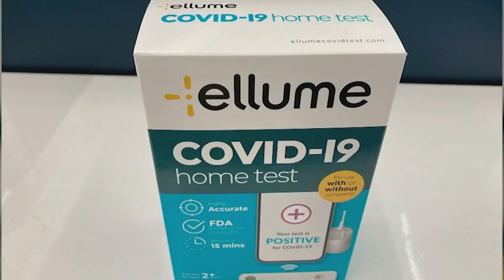Nose swabs or throat swabs? COVID patient questions conventional guidance after tests miss her case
Is it time to rethink nasal swabs for COVID-19 at-home tests? One COVID-19 patient, who is also a scientist, thinks the guidance may need a revision.